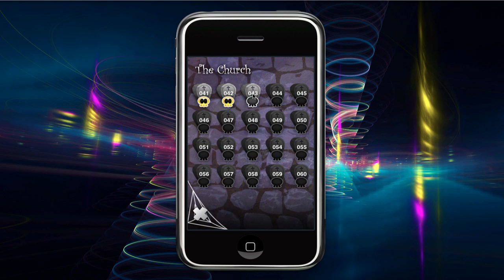Puzzle of the Dead - The Mirror Knight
This is a gameplay-video from the iPhone/iPad game Puzzle of the Dead. This is the first time you encounter the mirror knight.